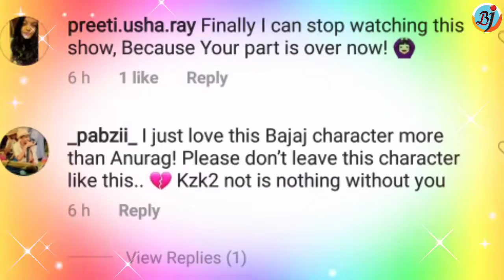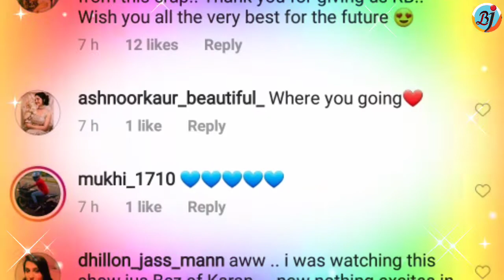Karan Singh Grover quits Kasautii Zindagii Kay 2 and Fans Reacts Mr Bajaj Quit Show | BJN